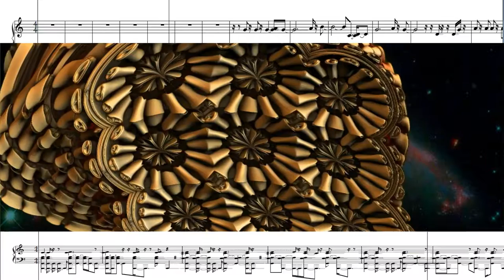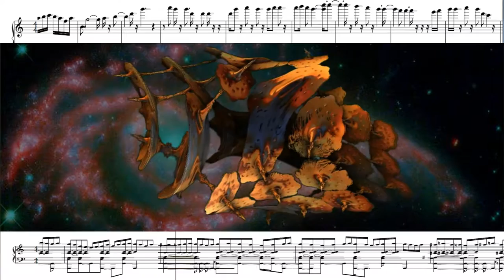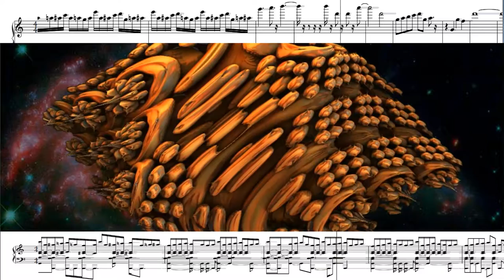Punchbowl Surprise music and 3D fractal animation by El Gordo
Original music and 3D fractal animation by El Gordo